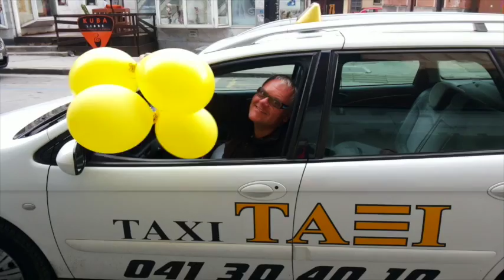Pharrell Williams - HAPPY Celje (Slovenia)